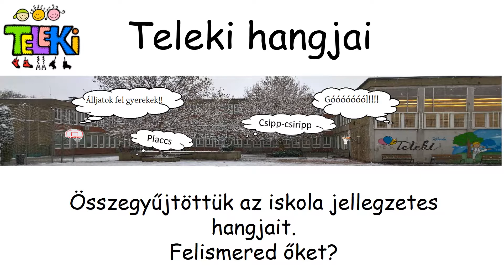Teleki hangjai ver3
Ide jársz?
Ismered iskoládat, környezetedet? Itt töltöd napjaid jelentős részét...
Milyen megfigyelő vagy?